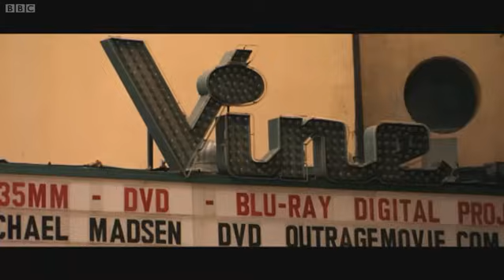Frank Ocean interview - BBC Sound of 2012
Sound of 2012 runner-up Frank Ocean talks to the BBC about his inspiration, playing live, Odd Future, working on videos for Swim Good and Novacane with director Nabil Elderkin and his hopes for the year ahead.